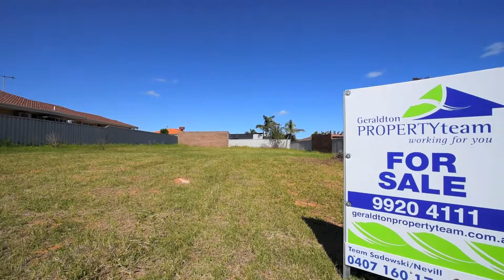8 Watterson Rd, Tarcoola Beach